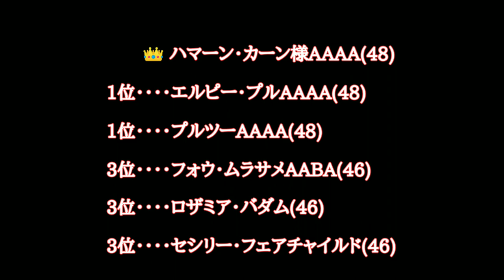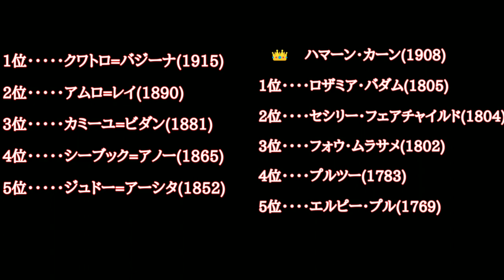最強の味方女性ニュータイプ(強化人間)パイロットは誰だ！？【スパロボF完結編 番外編】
味方女性ニュータイプ(強化人間)パイロットは誰が1位かをパラメータの数値だけで決めたいと思います。ハマーン様に続くのは誰だ！？